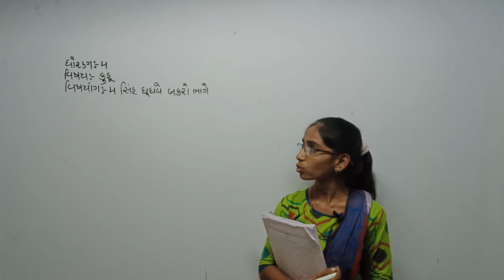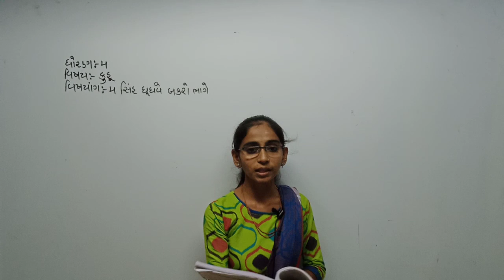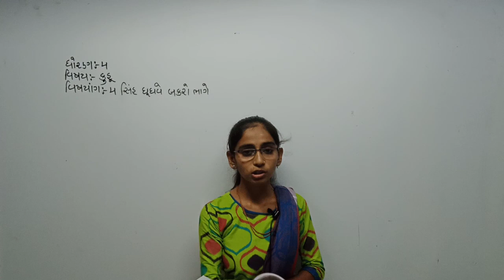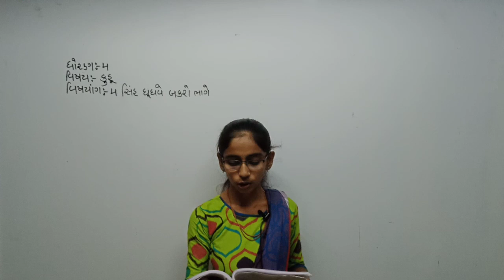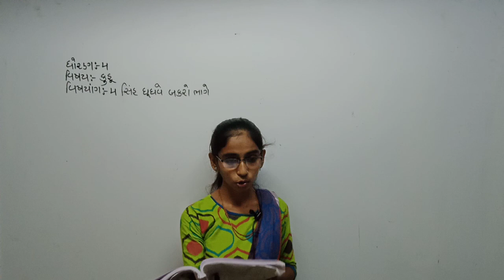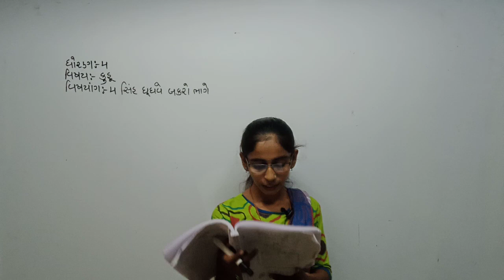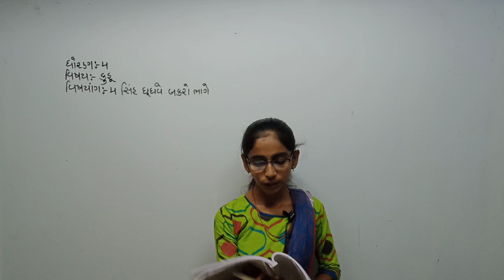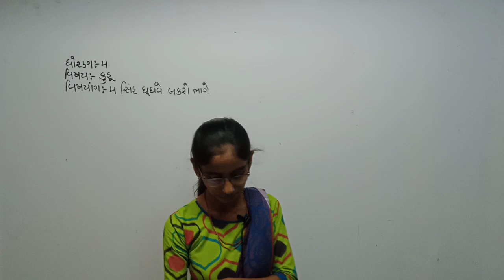STD 4 guj med Kuhu ch 4 p3